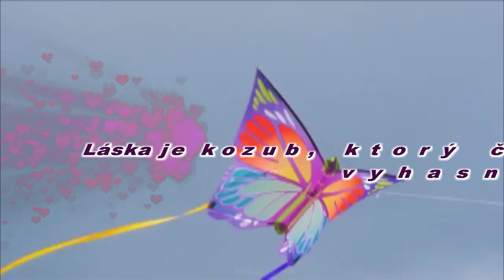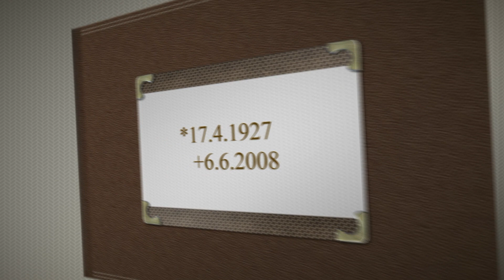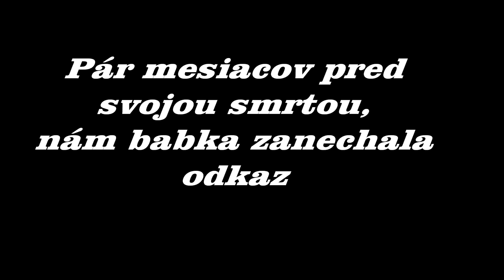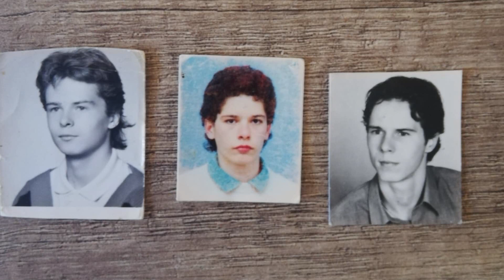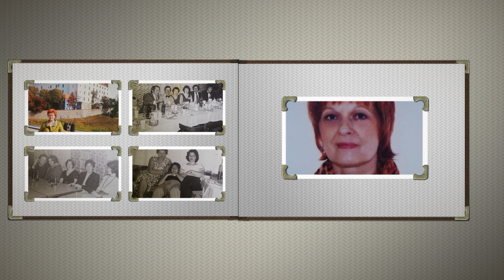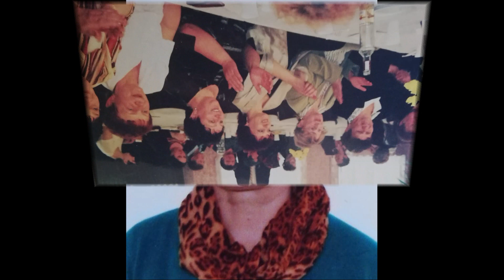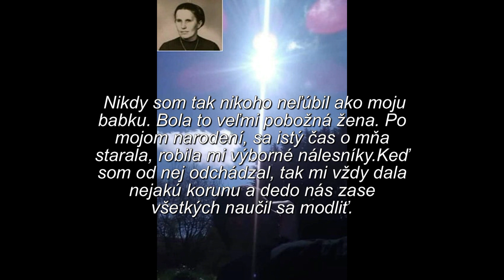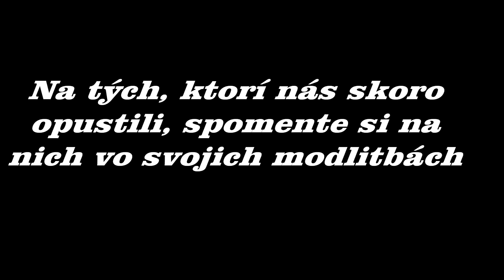Spomienka na rodičov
Juraj a Mária